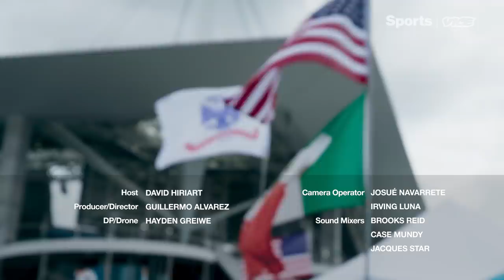Out of Bounds | Americano Episode 2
Hispanics are the largest minority in the US and a big part of football fandom.

In this episode of Americano, we explore Houston, Dallas, and Miami to meet Latinos who uniquely express their passion for the game.